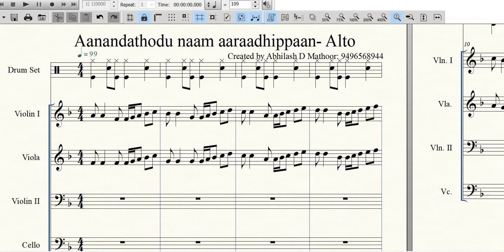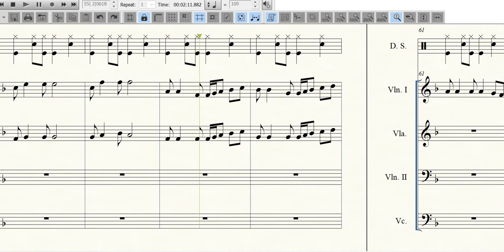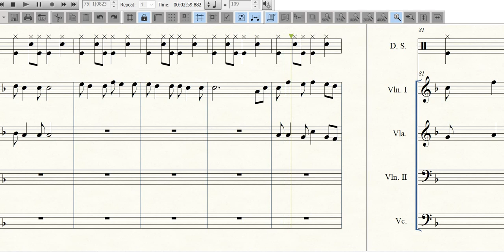Aanandathodu naam aaraadhippaan - Alto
Keyboard Piano Violin Viola Cello Double bass  MusicTutorial

Created by Abhilash D Mathor